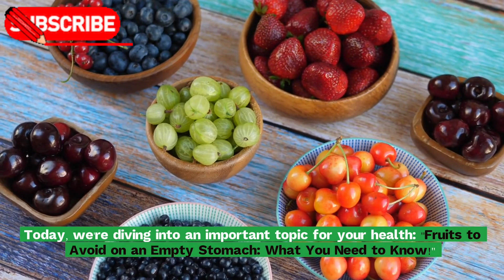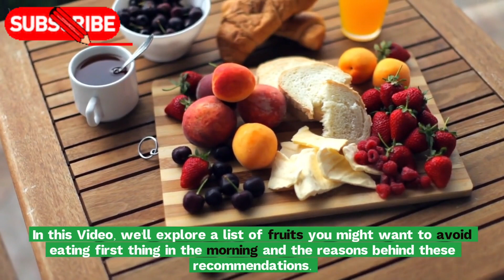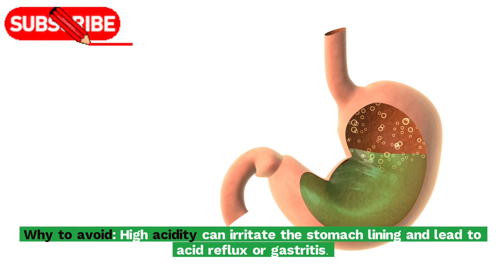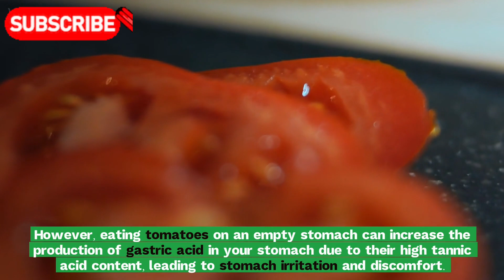Is Eating Fruits on an Empty Stomach Good or Bad for Your Health? | Eating Fruits Before a Meal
"Fruits to Avoid on an Empty Stomach: What You Need to Know!"
fruits to avoid an empty stomach, best fruits to eat morning, fruits digestion problems, fruits that upset stomach, empty stomach health tips, fruits and stomach acidity, foods to avoid on an empty stomach, fruits for breakfast health, impact of fruits on an empty stomach, healthy eating empty stomach

"Did you know that eating certain fruits on an empty stomach can cause digestive issues or discomfort? In today’s video, we’re breaking down the top fruits to avoid eating first thing in the morning and explaining why they might be doing more harm than good. From bananas and citrus fruits to tomatoes and pineapples, find out how these common breakfast choices can affect your stomach and overall health.

Whether you want to improve your digestion or make smarter food choices, this video will help you understand the right time to eat these fruits.

1:10 Citrus Fruits
2:20 Bananas
3:30 Tomatoes
4:20 Pineapple
5:15 Raw Apples
6:05 Persimmons
7:10 Watermelon
8:05 Pears
9:00 Healthier Alternatives
10:00 Outro